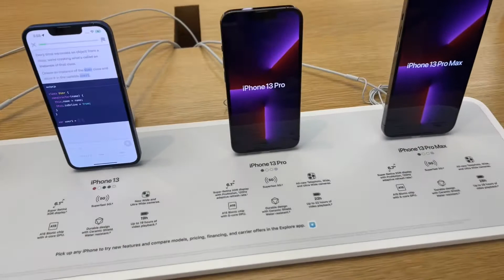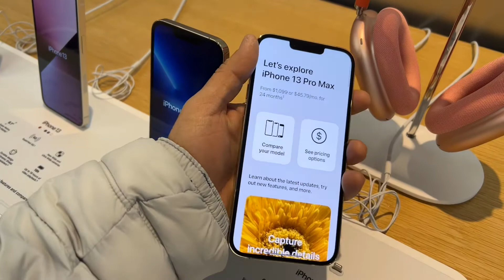An Indian buying an iphone in America!🇺🇸